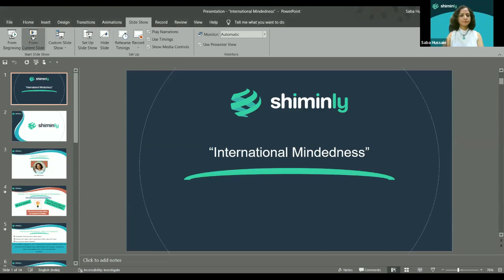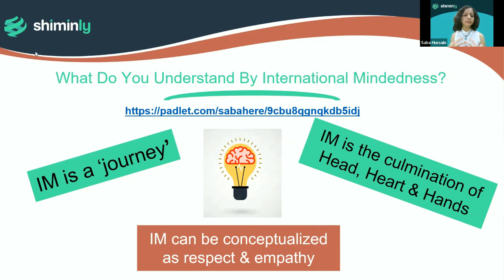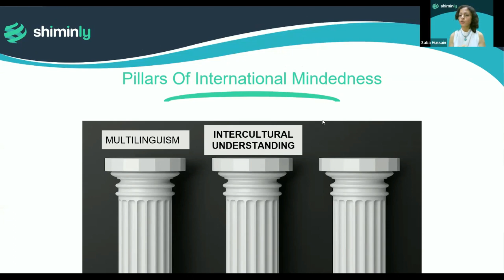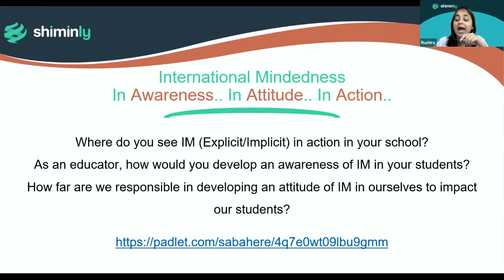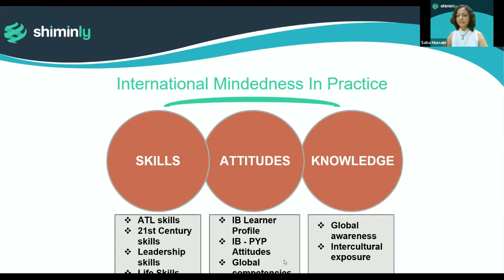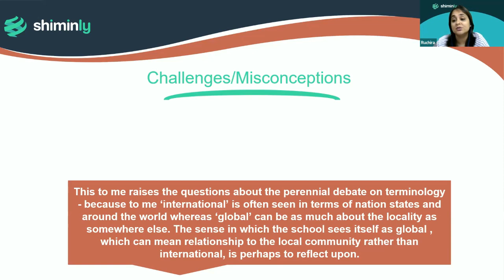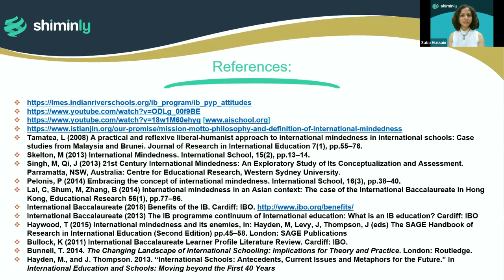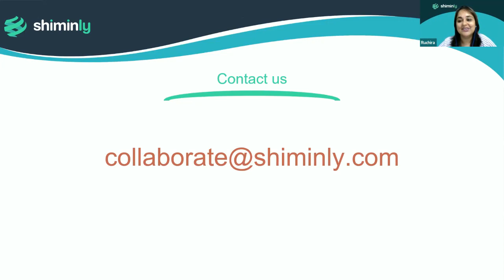International Mindedness - Webinar